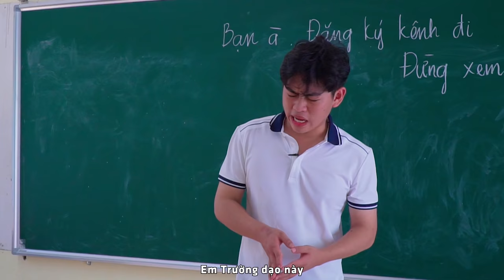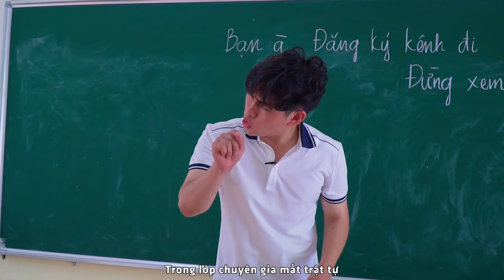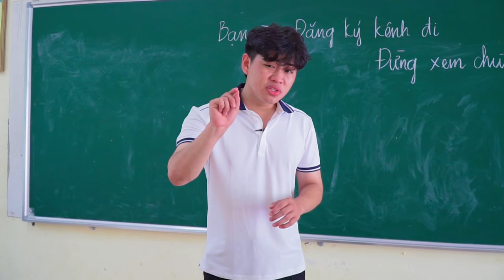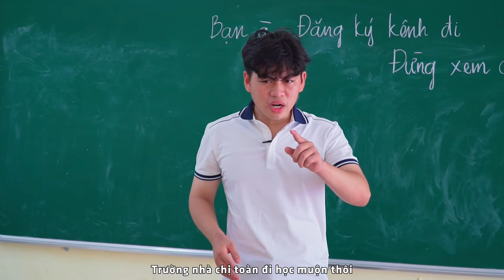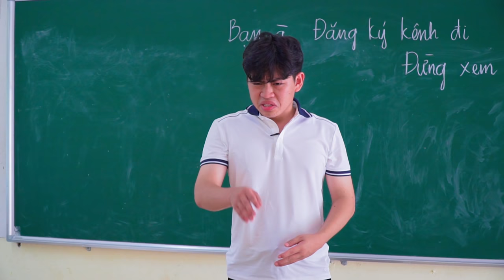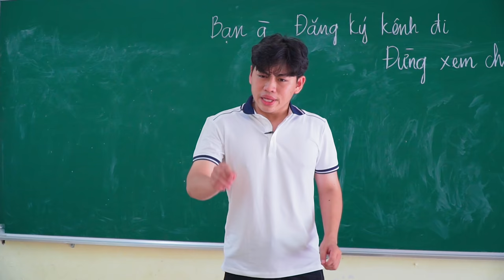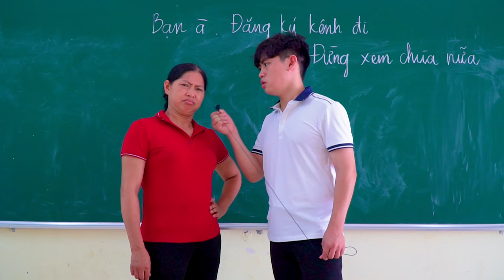Khi Mẹ Tôi Đi Họp Phụ Huynh | NMT Vlog.